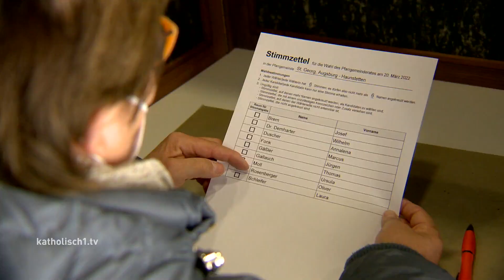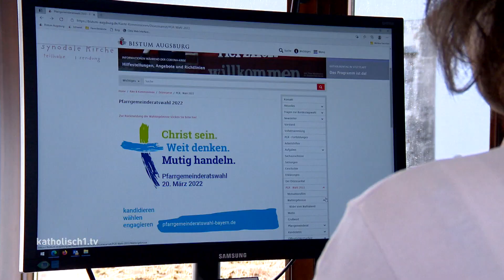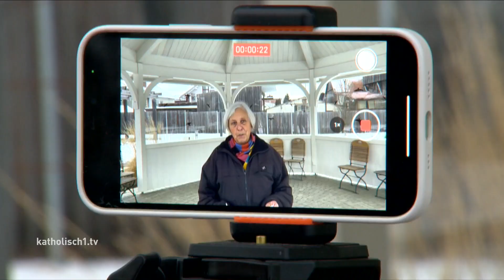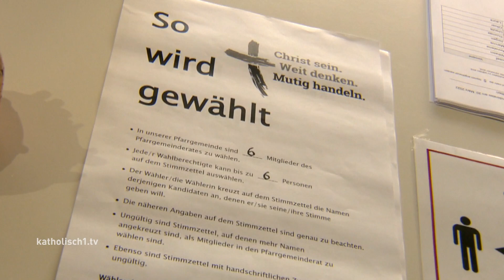Bilanz Pfarrgemeinderatswahlen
Vergangenen Sonntag konnten über eine Million Katholiken im Bistum Augsburg in etwa 1000 Pfarreien ihren neuen Pfarrgemeinderat wählen. Das ist auch insofern immer ganz spannend, weil es etwas darüber aussagt, wie sich Laien in ihrer Kirche einbringen wollen und ob sie sich noch zu Hause fühlen in ihren Pfarreien. Um uns einen Überblick über die Pfarrgemeinderatswahlen im Bistum zu verschaffen, waren wir beim Diözesanrat – hier laufen alle Zahlen zusammen.